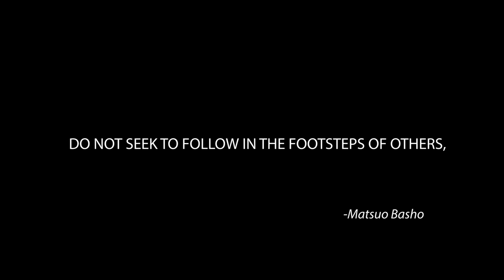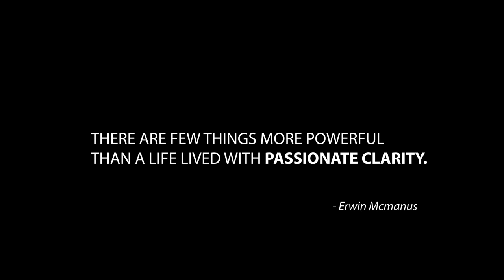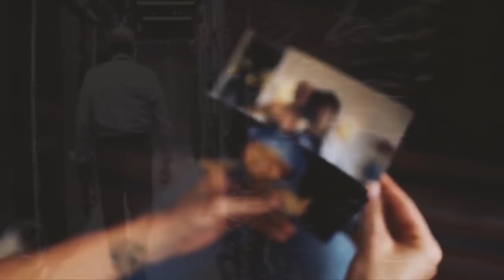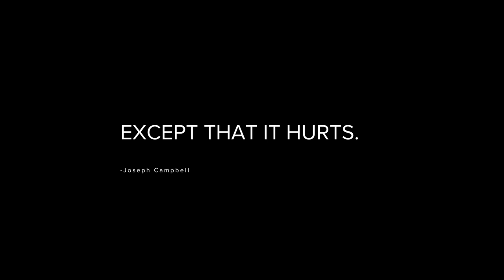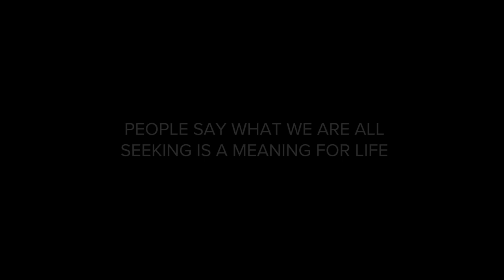If You Feel Lost, You Must Watch This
Tom Bilyeu inspires with quotes from Matsuo Basho and Erwin Mcmanus.

Composer: Nicolas Felix, Salvador Casais
Track: Sinking Into Flames
Album: Infinite